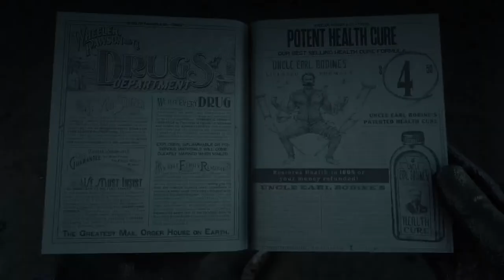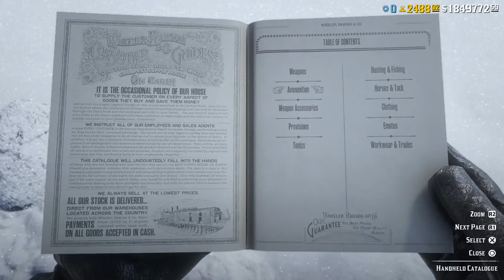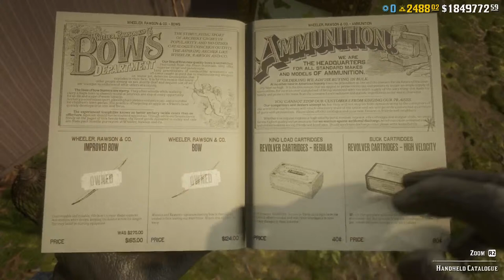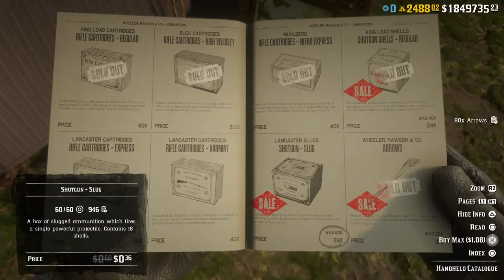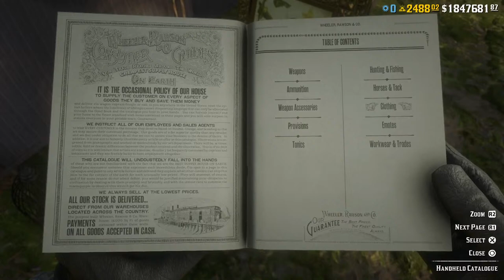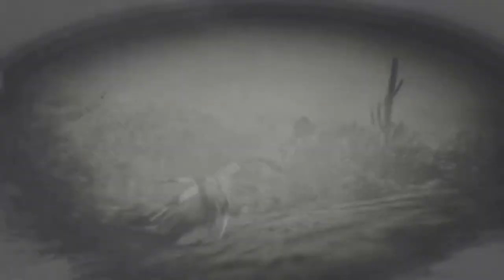Red Dead Online Thursday night with Friends